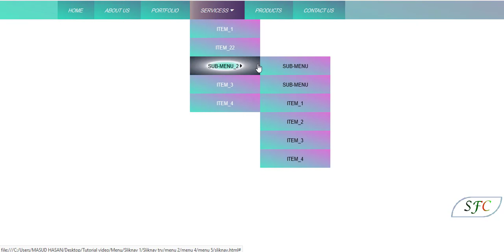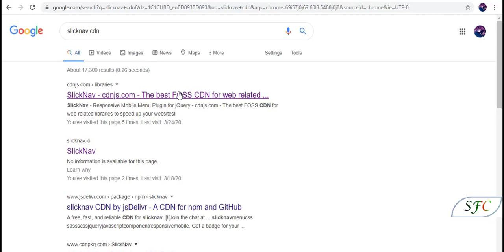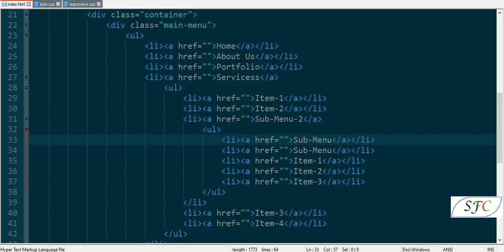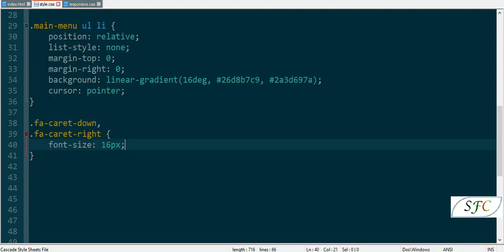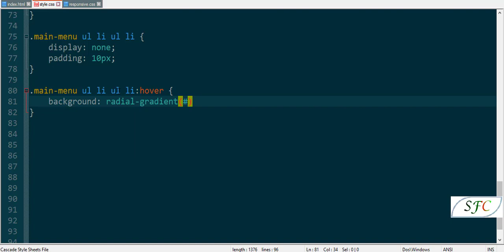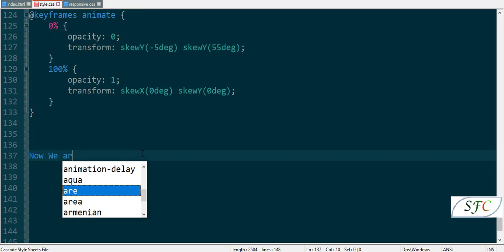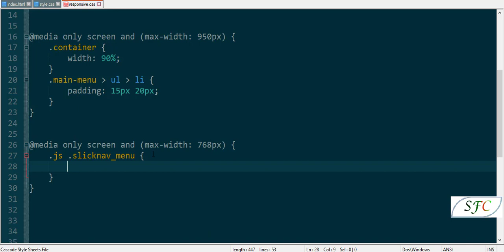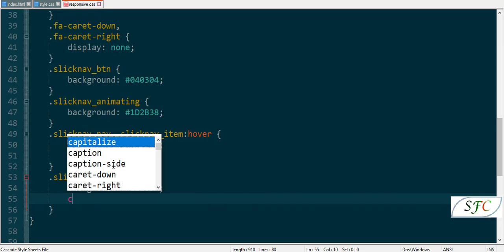How to Make Pure Dropdown Menu with Gradient and Responsive by Slicknav